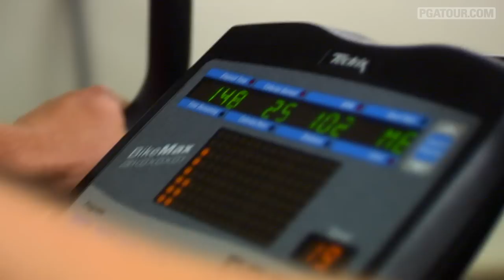Behind the scenes with Webb Simpson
Webb Simpson has it all, good looks, young family, and a golf game that is sure to turn heads on the PGA TOUR for years and years to come. .